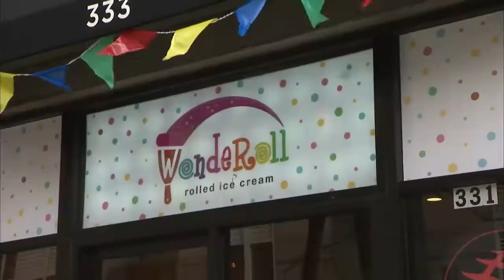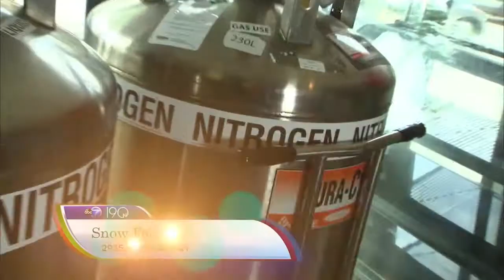190 North - Lakeside restaurants and ice cream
New lakeside restaurants and interesting ice cream treats are just in time for summer in Chicago.